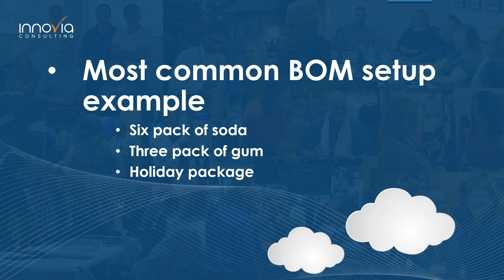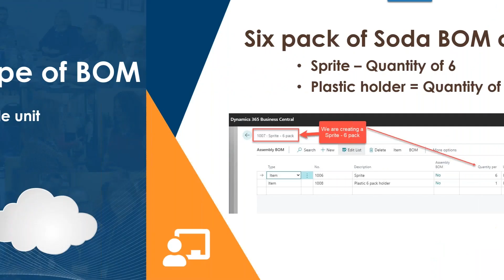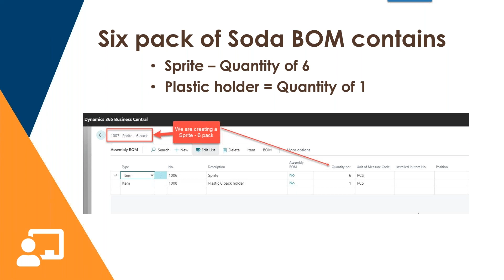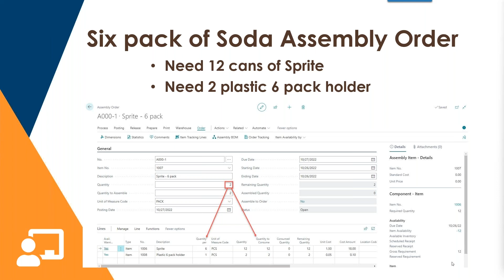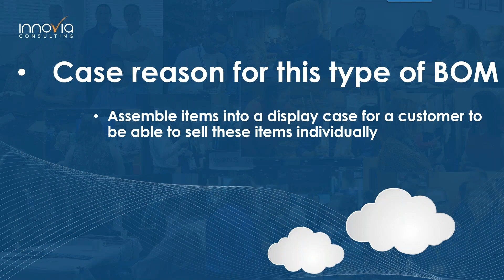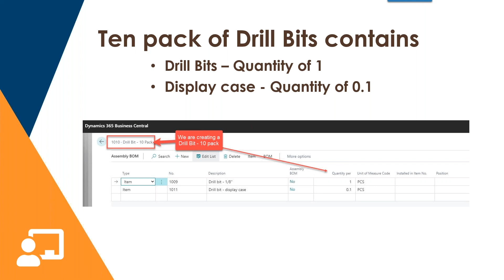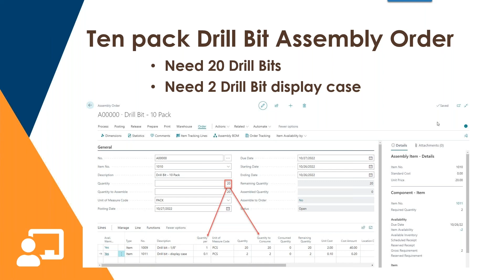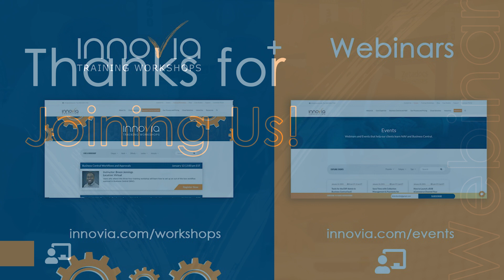Setting Up Assembly Order Bill of Materials in Business Central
Are you or your team struggling to set up an Assembly Order Bill of Materials (BOMs) to properly track and sell your product in your Business Central / NAV system? This is a problem I see frequently. Let me walk you through two of the most common ways I set up BOMs in BC/NAV.

There are two main BOM setups, one where products or finished goods are combined with a container and a label to be tracked and sold as a 6, 10, or 12-pack unit, and one where the products or finished goods are combined with a container with a label but are tracked and sold separately.

Join me as I go through these setups in depth to remove the guesswork, clear up your tracking, manage costs, and improve your processes.